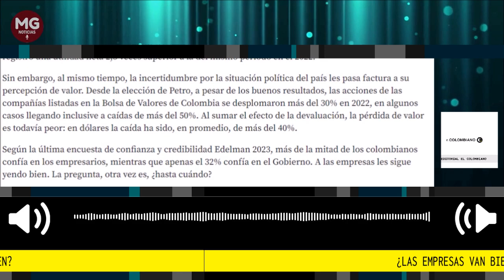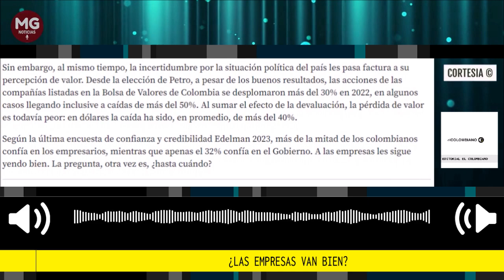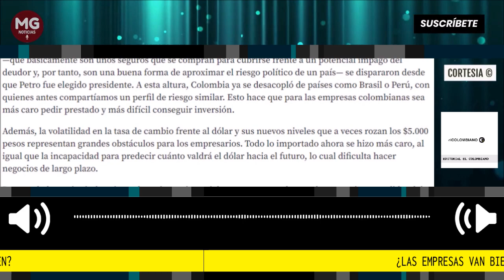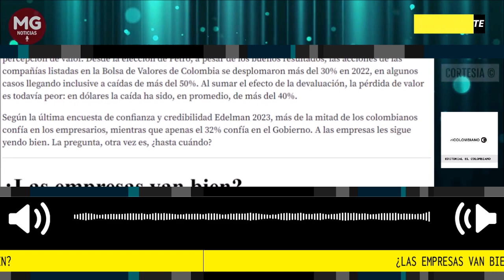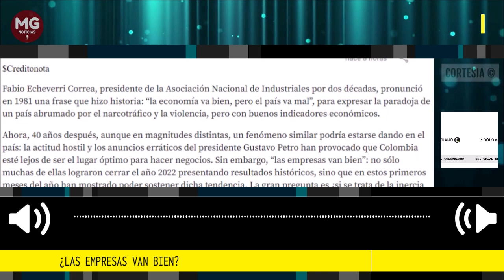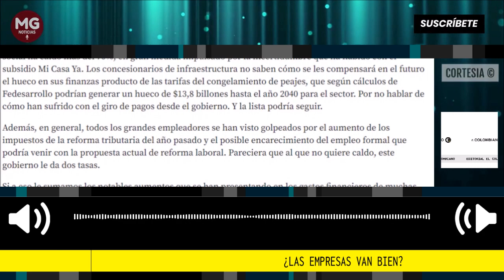¿LAS EMPRESAS VAN BIEN? 🔴 Editorial El Colombiano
La incertidumbre por la situación política del país les pasa factura a su percepción de valor. Desde la elección de Petro, las acciones de las compañías listadas en la Bolsa de Valores de Colombia se desplomaron más del 30% en 2022